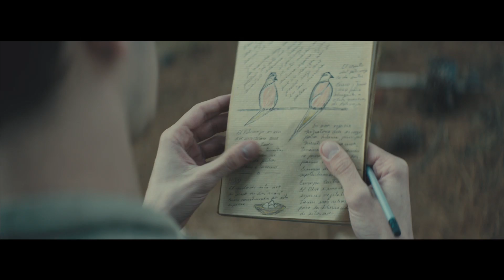Renault Renographies The Bird